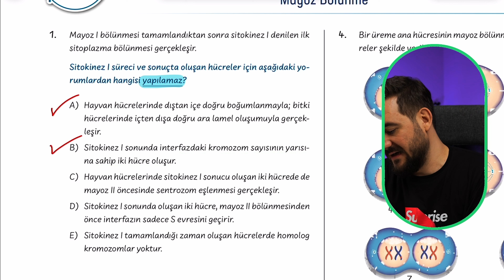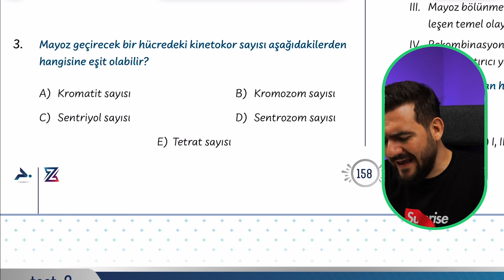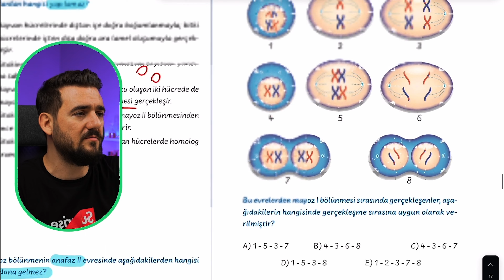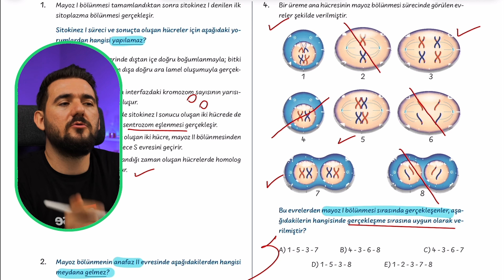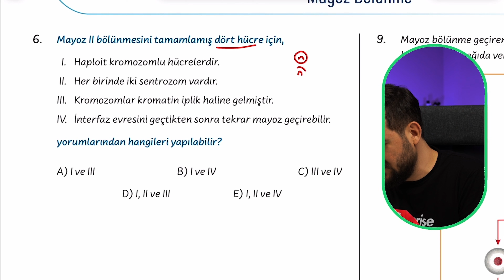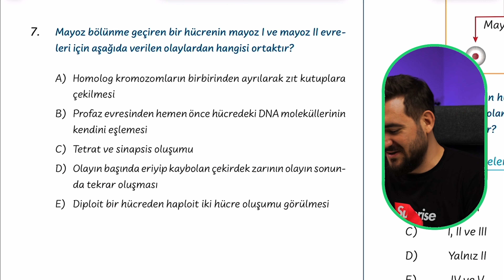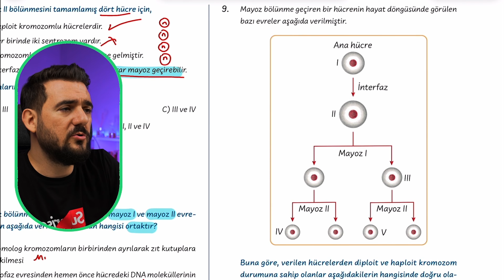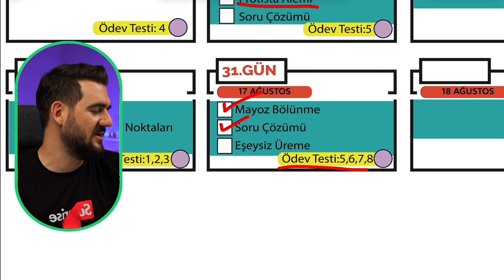Mayoz Soru Çözümü | 39 Günde TYT Biyoloji Kampı | 31. GÜN | yks2025